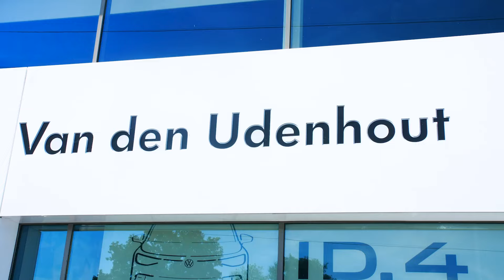Automonteurs gezocht! Kom jij ons team versterken? | Werken bij Van den Udenhout 32 uur 🛠️ 8uur🏖️🆓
Wil jij 32 uur werken als automonteur en 8 uur overhouden voor andere leuke dingen? Bekijk dan onze openstaande vacatures: ➡️

Waarom werken bij Van den Udenhout:
🤘 werken met de mooiste automerken en de beste tools;
🏆 teams met jonge, gedreven talenten;
😁 gezellige werksfeer (en toffe personeelsevents!);
📈 diverse doorgroeimogelijkheden;
💸 niet onbelangrijk: een mooi salaris!

Bekijk alle vacatures via bovenstaande link en laat van je horen! Een dagje meedraaien? Dat kan ook!